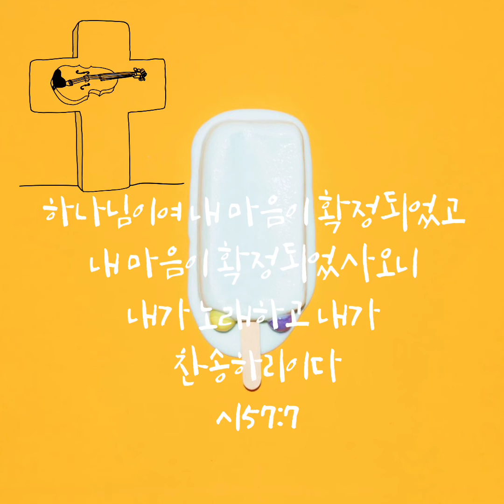오 주여 나의 마음이 My Heart Is Steadfast / 바이올린 찬양 [365 찬양 yoojin Baik]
이 새벽 이 아침에 하나님을 찬양함이 큰 기쁨입니다. 오늘도 주님 찬양하며 주시는 힘으로 승리하세요.
샬롬😊🤍

My heart is steadfast, O God.  My heart is steadfast.
I will sing, Yes, I will sing praises!
Awake, my glory! Awake, harp and lyre!
I will awaken the dawn and sing praises to You

Sweet melody, Songs of Praise
Jesus is my Song among the nations
Jesus, Jesus, Be exalted, Jesus, above all the earth.

(자료를 올려 주셔서 함께 찬양할 수 있도록 해주신 연주자님께 특별히 깊이 감사 드립니다.)

축복합니다🙏🏻
(스피커로 들어보세요^^)